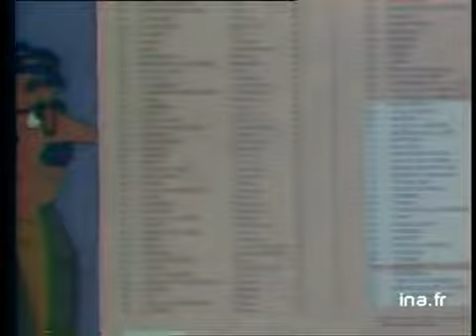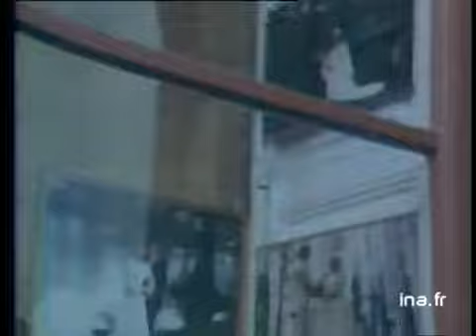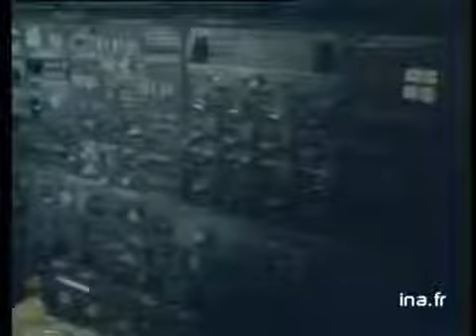20h Antenne 2 du 04 septembre 1977 - Championnat du monde de cyclisme | Archive INA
Présenté par Partrick Lecocq
Les titres :
- championnats du monde de cyclisme à Caracas
- chasse à l'homme en Ardèche